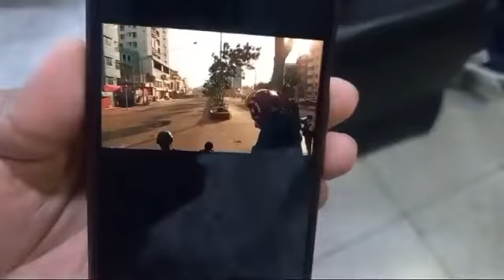বাংলাদেশ সেনাবাহিনীর সদস্যদের দিয়ে মোহাম্মদপুরে গুলি করানো হচ্ছে।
বাংলাদেশ সেনাবাহিনীর সদস্যদের দিয়ে মোহাম্মদপুরে গুলি করানো হচ্ছে।সেনাবাহিনীর কর্মকর্তারা বলছেন তাদের সৈনিক ও অন্যান্য পদবীর (ল্যান্স কর্পোরাল-জেসিও)দের এবং আওয়ামী ঘরানার কিছু কর্মকর্তাকে এই কাজে নামনো হয়েছে।